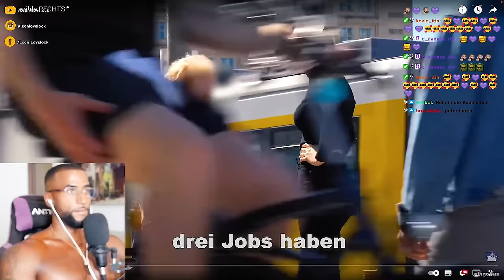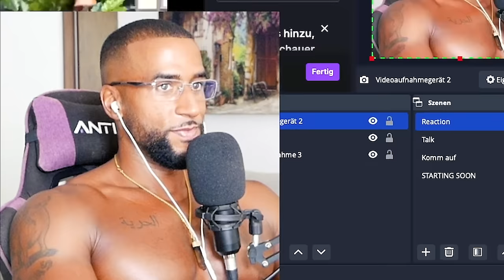DIESE BLÖDEN AUSLÄNDER! 😓 [STRAßENUMFRAGE] REACTION - Leon Lovelock